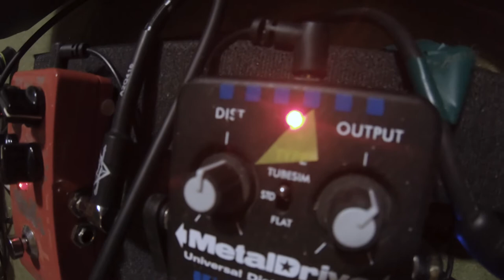Cities of Mars VLOG #4 - the bass gear edition!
Bass gear-heavy edition - nerdyness begins at 3:37!

Are you into doom metal, prog-metal, stoner rock and science fiction? Look no further as Cities of Mars taps into the darkest and weirdest abyss of space to bring you the heaviest guitar riffs, the most tripped-out soundscapes and a story evolving from song to song.

Cities of Mars is:
Daniel Palm, bass & vocals
Christoffer Norén, guitar & vocals
Johan Aronstedt, drums & vocals